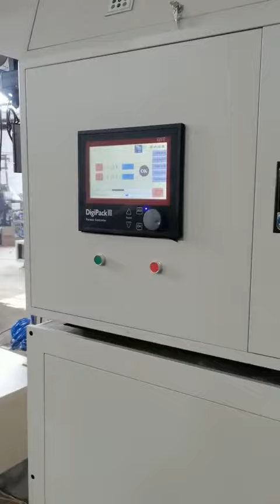China Blow Molding Machine For Producing Auto Parts,please feel free contact me:008617303271602